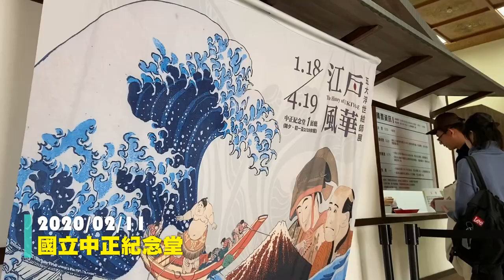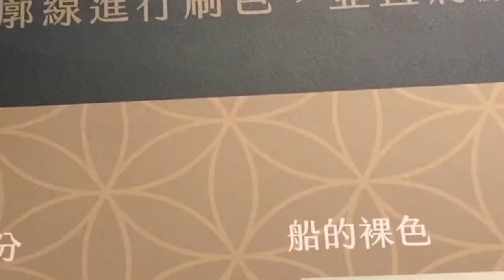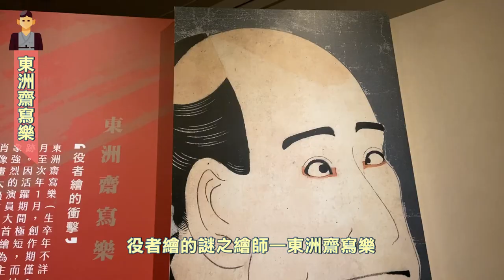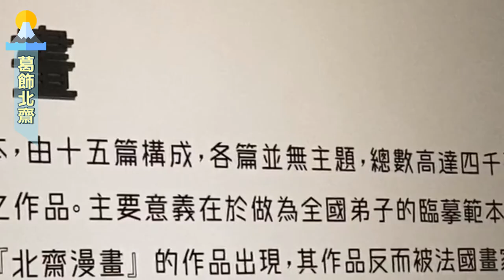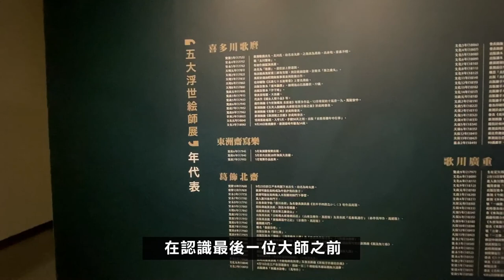江戶風華：五大浮世繪師展｜特展｜葉生活XEVEN日記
《追夢日記》的靈感來源來自《遺願清單》這部電影，我想用影片的方式，去記錄那些我人生想完成的事，有些事可能很需要勇氣，有些事可能很需要運氣，但也有些事可能很簡單、很平凡。在對生活失去目標與熱情時，完成清單的內容是支持我走下去的一大動力。
我清楚的知道，對於影片的呈現與自身表現的不成熟，但我不避諱，因為我希望未來重新回頭看這些影片時，能看到自己的成長，可能是影片呈現越來越成熟，可能是在鏡頭前越來越能做自己。
你有屬於你的清單嗎？我們可以一起去完成喔！

🎯地點：國立中正紀念堂 1展廳
💵費用：$350
🎤音樂資訊：
🎵 Nihon Minyo Kumikyoku Dai Ichi-Ban (Ukiyo-e)

【📑章節分段】
00:00 開場
00:20 簡介：展覽
01:05 簡介：浮世繪
01:55 喜多川歌麿
02:51 東洲齋寫樂
03:42 葛飾北齋
05:30 歌川廣重
06:38 歌川國芳
07:57 紀念品區
08:10 結尾
【🔥需要你的支持】
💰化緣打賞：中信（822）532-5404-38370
推薦頻道：
景Jing頻道
【菱川師宣】浮世繪創始人

👩‍🎨【喜多川歌麿】美人繪泰斗
構思出獨具創意的「大首繪」（上半身特寫技法）
及「雲母摺」（刷版時在套色顏料中加入雲母粉）
代表作：《婦女人相十品》《婦人相學十體》
《山姥和金太郎》《福祿壽三星圖》
🎭【東洲齋寫樂】役者繪的謎之繪師
所謂「役者」是指日本傳統的「歌舞伎」演員。
真實身份不為人所知，因此被稱為「迷之浮世繪師」。
他活躍的時期只有僅僅短短的10個月，但對後世影響深遠，
被德國藝評家評為世界三大肖像畫家之一。
代表作：《二世嵐龍葳所飾放貸人石部金吉》
🗻【歌川廣重】名所繪的風景巨匠
歌川廣重的作品具有日本特色，
物哀、幽玄、侘寂、自然、孤寂、蒼古
這些能夠代表日本美學的詞都能夠在他的作品裡感受到
因此也被人稱為「鄉愁廣重」
在他60歲那年，決定落髮讓自己像個僧人
歌川廣重的離開，意味著江戶時代的終結
但他也為日本留下了一個時代的景色
代表作：
《東海道五十三次》《名所江戶百景》《中山道六十九次》
🧘‍♂【歌川國芳】武者繪貓奴
代表作：《通俗水滸百八英雄傳》
💎【葛飾北齋】畫狂老人
2000年被美國雜誌評選為
千禧年百大最具影響人之一，也是唯一的日本人
學習過許多畫派的畫風也換過許多名字
每次改名作品類別的重心就會有所改變
為了教授學生畫畫，而創作了一冊《北齋漫畫》
被稱為日本現代漫畫的鼻祖。
出生於江戶時代中期，正值浮世繪大放異彩之時
長壽的活到90歲，是當時江戶人平均壽命的兩倍
一生創作了三萬多份作品，畫作涉獵範圍廣泛 幾乎無所不畫。
代表作：《富嶽三十六景》《北齋漫畫》

📍浮世繪初期，以單色的「墨摺繪」為主
「浮世繪之祖」菱川師宣的《回眸美人圖》為其代表作。

📍到了鳥居清信時代
開始使用墨色以外的顏色創作
紅褐色的稱「丹繪」，紅色的稱「紅繪」
在紅色以外又增加二、三種顏色的作品，稱為「紅摺繪」。
此時鳥居派與歌舞伎業緊密合作。

📍浮世繪中期，「錦繪」誕生
鈴木春信等人以多色印刷法發明了「東錦繪」
此時期重要人物：
出版家-蔦屋重三郎
「美人繪」北尾重政、喜多川歌麿
「役者繪」勝川春章、東洲齋寫樂
【哥川派】江戶時代最大派系崛起

📍浮世繪後期
「美人繪」主流轉變為溪齋英泉的情色風格。
葛飾北齋繪製了著名的《冨嶽三十六景》
歌川廣重也創作了名作《東海道五十三次》
此確立了浮世繪中「名所繪」的風景畫風格。
「役者繪」歌川國貞師承歌川豐國
歌川國芳等人開始創作描繪武士姿態的「武者繪」

📍浮世繪終期
因「黑船事件」的衝擊「橫濱繪」開始流行。
也出現了「無殘繪(無慘繪)」的血腥怪誕風格。
歌川派的歌川芳藤則開始為兒童創作稱為「玩具繪」
由於西學東漸，照相技術傳入，浮世繪逐漸式微。
「最後の浮世絵師」月岡芳年
結合西洋畫風繪製了許多畫報（錦繪新聞）